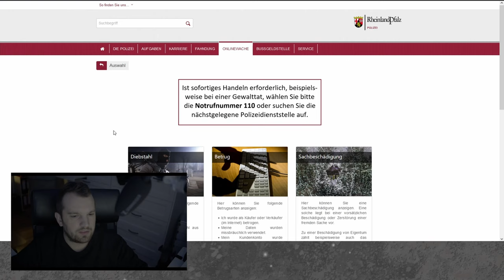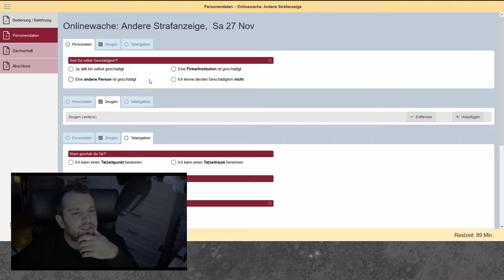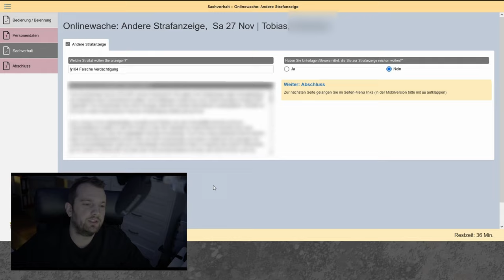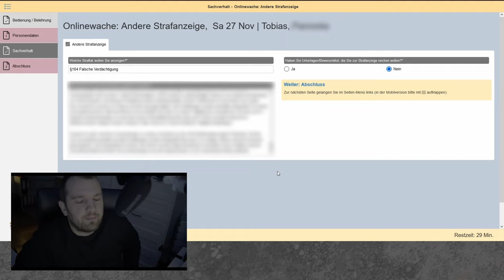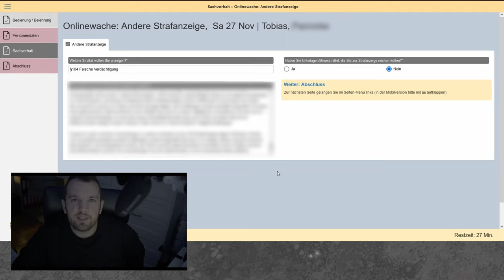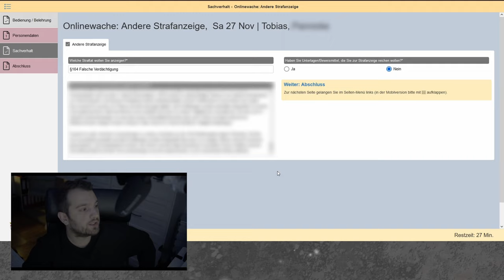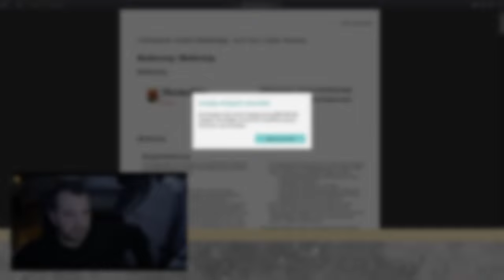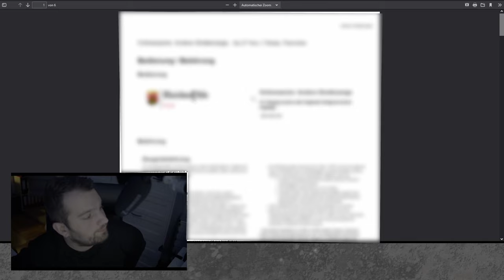ANZEIGE erstatten gegen die WITWE von AXEL INGO!